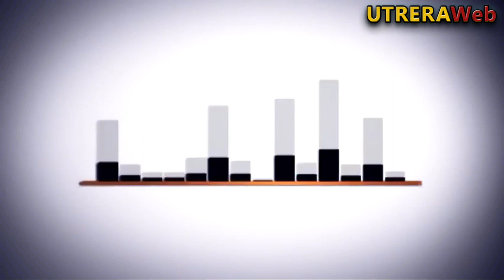RESUMEN DE LA CELEBRACIÓN DEL C.D. UTRERA DEL ASCENSO A LA SEGUNDA DIVISIÓN DE LA RFEF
Video resumen de la celebración del ascenso del C.D. Utrera a Segunda División de la RFEF.-